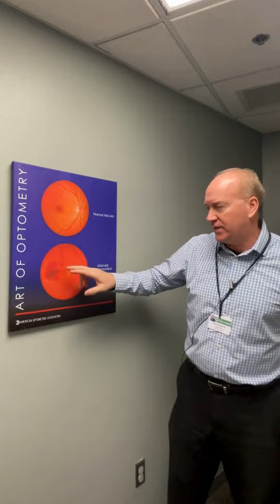Macular Degeneration Risk Factors With Dr. Jeff Goergen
February is Age-Related Macular Degeneration Awareness Month, and Dr. Jeff Goergen from Eye Associates talks about the disease and risk factors.
Hear more from Dr. Goergen on the Cass Health Podcast — Season 1 Episode 8 is all about Healthy Vision Month. It's available wherever you get your podcasts or find it on our